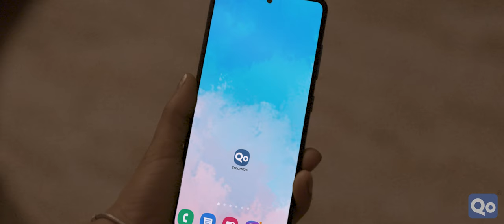SmartiQo | Comfort & convenience to every member of the family though Smart Home Automation Solution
Just as behind every child who aspires to reach for the stars is a loving mother, behind every solution we craft at Smartiqo is our desire to help families move forward together!
बदलाव बेहतर ज़िन्दगी के लिए |
Smart Switches | Smart Door Locks | Smart Home Security | Smart RGB Panel Lights